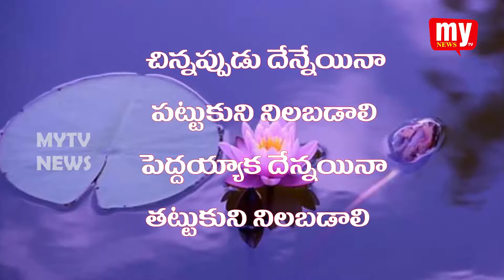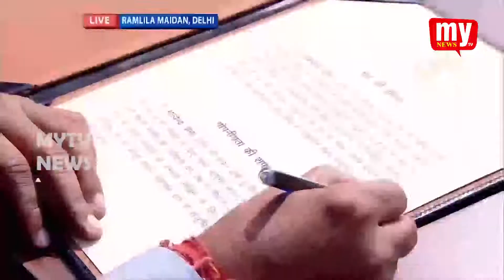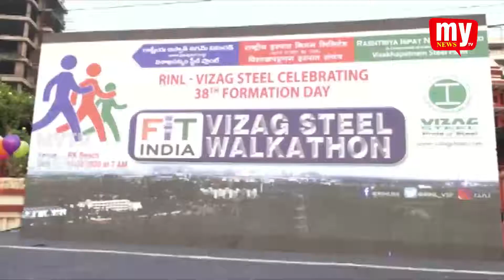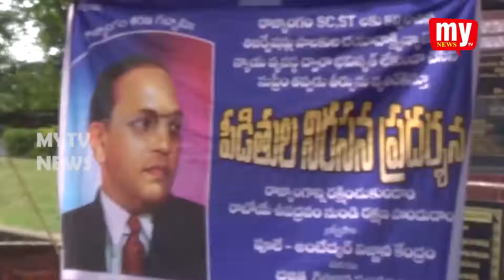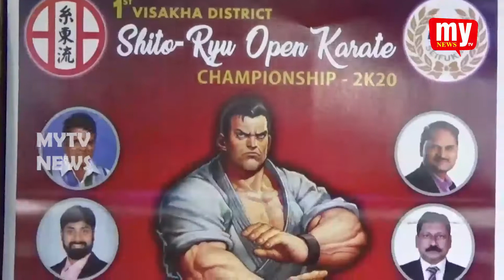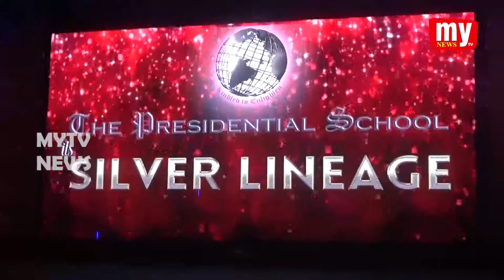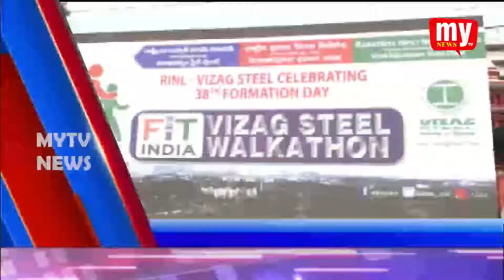16-FEB-2020 || MY TV NEWS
THIS IS THE NEWS BULLETIN FROM MY TV